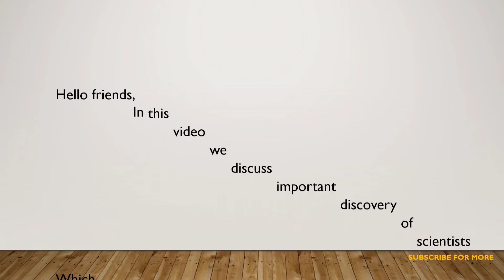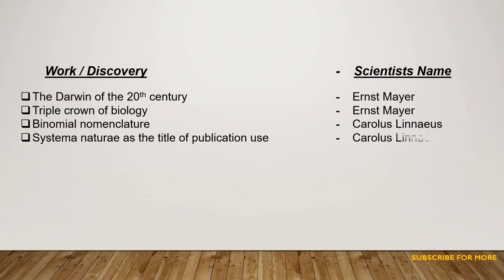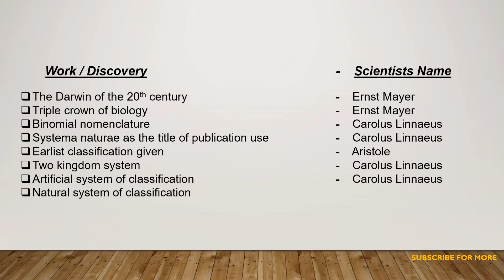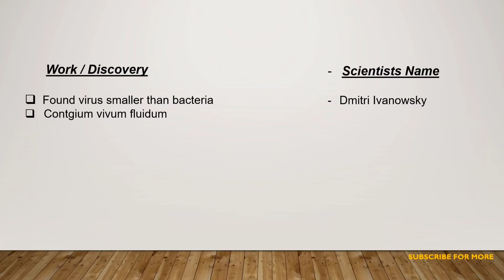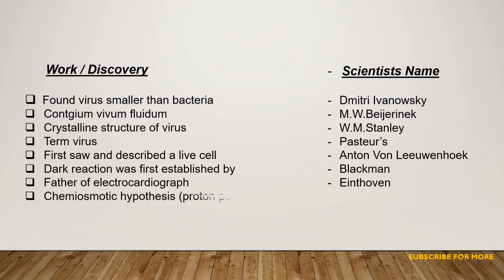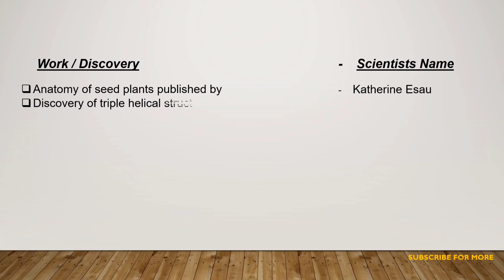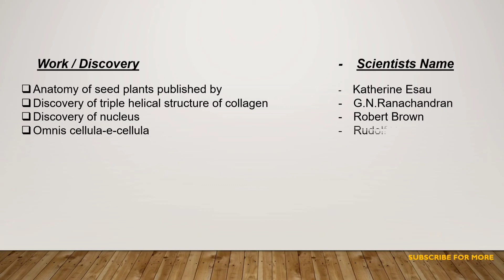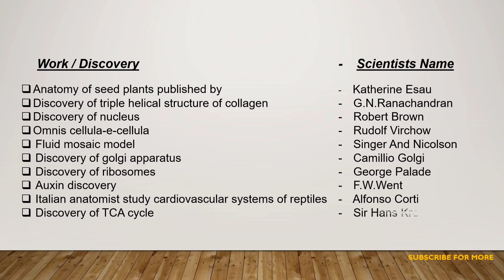PART 1 :-WORK & DISCOVERIES OF SCIENTISTS FROM 11TH NCERT FOR NEET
In this video we discuss scientist discovery & there work. Which is important for NEET aspirants one question come from this topic. This is first part second part coming soon.